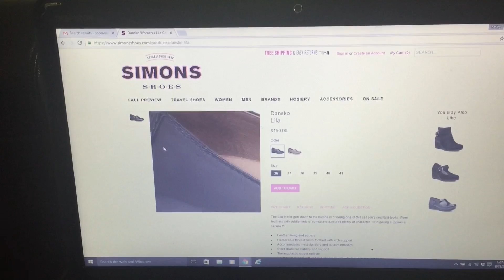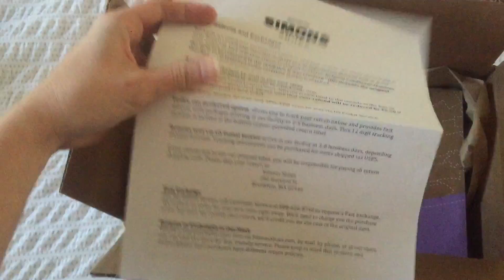The Simons Shoes Shopping Experience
Experience for yourself what it's like to shop for shoes at SimonsShoes.com